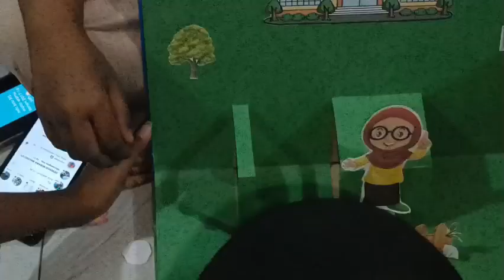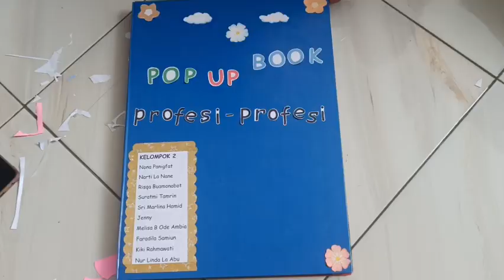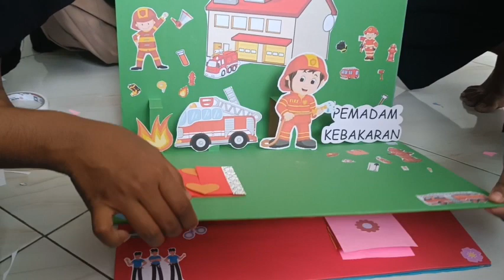PEMBUATAN BAHAN AJAR BERBASIS MEDIA POP UP BOOK TENTANG MACAM MACAM PEKERJAAN ATAU PROFESI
PEMBUATAN BAHAN AJAR BERBASIS MEDIA POP UP BOOK TENTANG MACAM MACAM PEKERJAAN ATAU PROFESI OLEH KELOMPOK 2